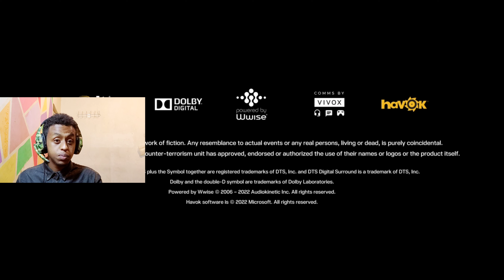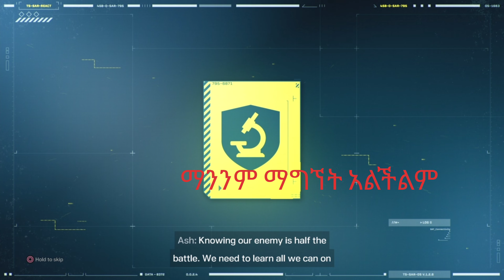RAINBOW SIX EXTRACTION GAME PLAY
this is just a limited time game i will be back by full VERSIONS